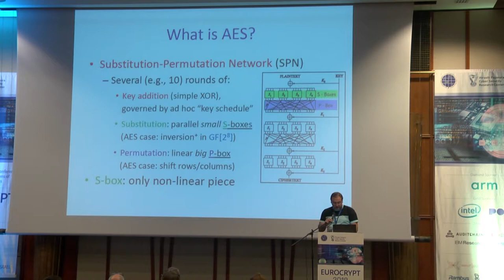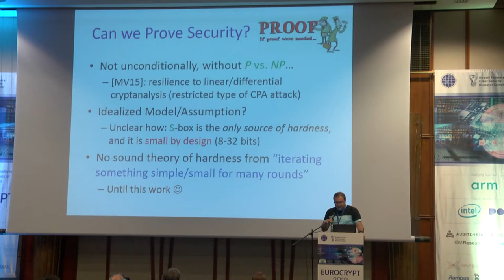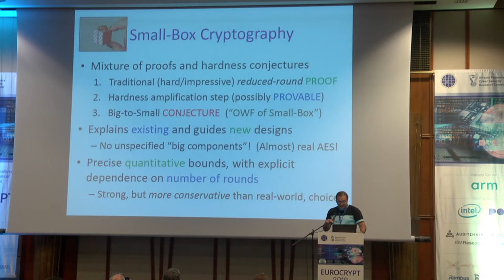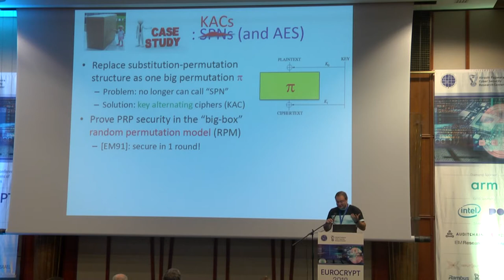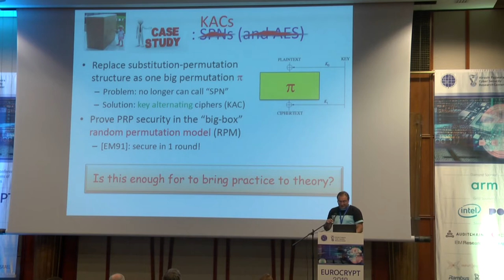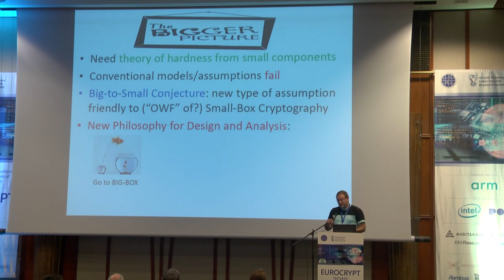Small-Box Cryptography, and the Provable Security of SPNs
Paper by Yevgeniy Dodis, Jonathan Katz, John Steinberger, Aishwarya Thiruvengadam, Zhe Zhang, presented by Yevgeniy Dodis at Eurocrypt 2018 Rump Session.